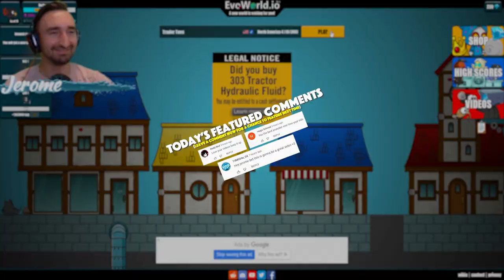4-Player (Level 999) OP GRIM Reaper in FlyOrDie.io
Today we play 4-Player (Level 999) OP GRIM Reaper in FlyOrDie.io

FOLLOW ME ✅
Friends
 @Captain Blast'Em!